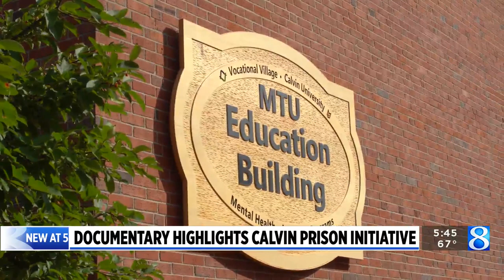Documentary highlights Calvin Prison Initiative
A new documentary gives us insight into the Calvin Prison Initiative. (July 12, 2023)